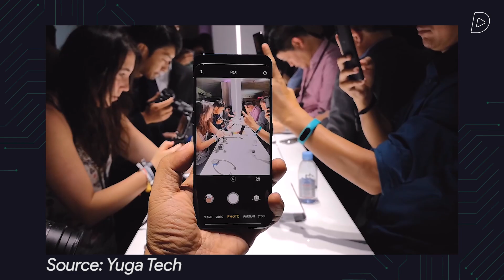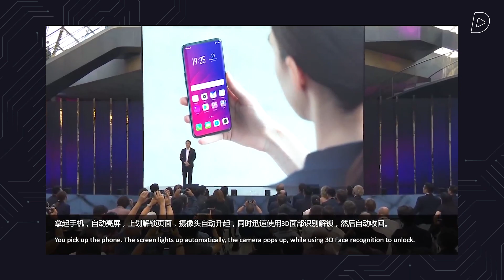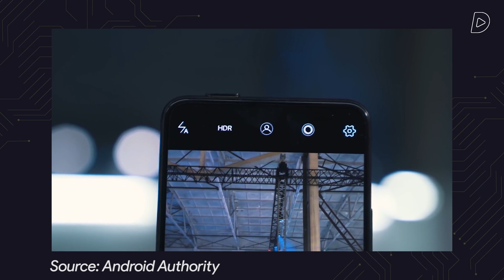Oppo Find X: thiết kế cách mạng hay sự liều lĩnh?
Oppo Find X được giới thiệu với sự thay đổi rất lớn ở cách thiết kế cụm camera, vậy đây có phải là sự cách mạng trong thiết kế smartphone?